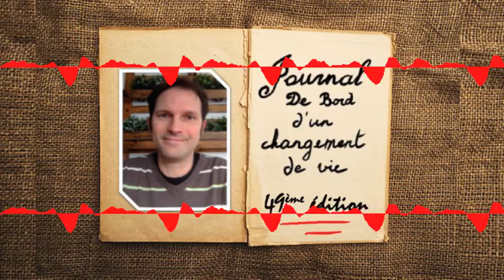49ème journal de bord - Toujours en veille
Retour sur la semaine écoulée avec encore de nombreux sujets dont:
* Formation au logiciel ScreenFlow sur udemy par Matthieu Blanco
* Marche pour le climat/gilets jaunes
* Sortir physiquement de sa zone de confort

Recommandation:
Le podcast Outils du manager d'Alexia Ferrantelli & Cédric Watine

Bonne écoute et n'hésitez pas à commenter!